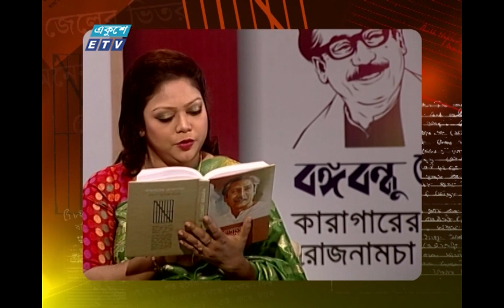Bangabandhu Path- EP 273 || Ratna Zaman || বঙ্গবন্ধু পাঠ || 23 December 2020 || Ekushey ETV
আজকের পাঠক: রত্না জামান, সিনিয়র নিউজরুম এডিটর, একুশে টেলিভিশন
Ratna Zaman, Senior Newsroom,  Ekushey Television
Date: 23 December 2020 || ২৩ ডিসেম্বর ২০২০

২০০০ সালের ১৪ই এপ্রিল এটি সম্প্রচার কার্যক্রম শুরু করে। টিভি চ্যানেলটির খবরে নতুনত্ব ও অভিনবত্ব থাকার কারণে দর্শকদের কাছে বিপুল জনপ্রিয়তা লাভ করে। দেশ বিদেশের সর্বশেষ খবর, নাটক, সিনেমা, ডকুমেন্টারিসহ নানা খবর ও বিনোদনমূলক অনুষ্ঠান প্রচারিত হয় একুশে টেলিভিশনে।